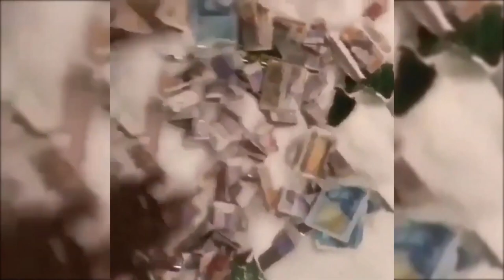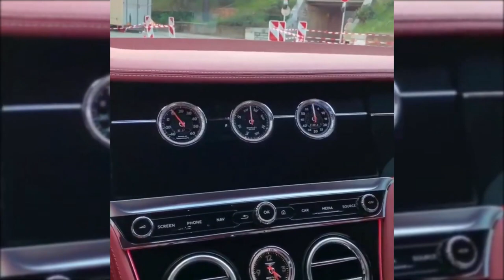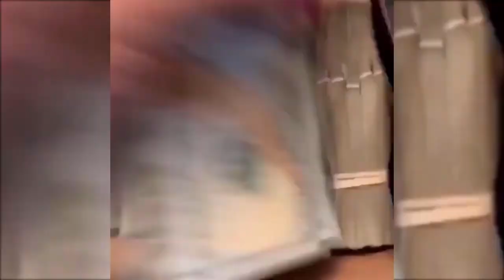RICH millionaire lifestyle 2020 Motivational 1